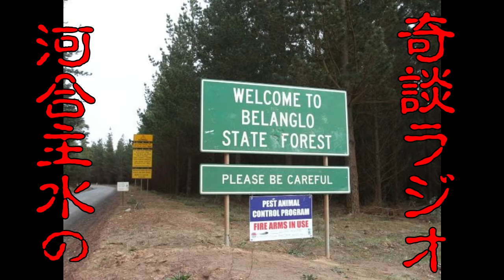‹河合主水の奇談ラジオ›実録！これが幽霊の声だ！～ついに幽霊の声が録音された瞬間～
‹河合主水の都市型護身術講座～初心者の為の特殊警棒講座～›
警察・警備機関から一般人まで幅広く使える技術を教授！一撃必倒のモナドノックバトン術からＳＳＲ独自技術ストリング法＝紐かけ打法まで！これを学んで襲撃者に供えるべし！

２枚組
絶賛発売中！

‹河合主水の実戦武道講座～スーパーヌンチャク講座～›

～河合主水の都市型護身術～初心者の為の催涙スプレー講座‹各種›

～河合主水の都市型護身術～初心者の為の危機管理術＆護身体術講座！‹各種›

～河合主水の都市型護身術～初心者の為のフラッシュライト講座‹各種›

～河合主水の都市型護身術～初心者の為のスタンガン講座‹各種›

新幹線車内の刃物襲撃にも対応！史上最強・催涙スプレーポリスマグナム販売中！購入されたい方は以下まで御連絡下さい！（住所・氏名・年齢記入の上（未成年者、犯歴有者及び反社会的勢力関係者以外の方のみ購入可能です）

催涙スプレーの使用方法を正しく教われるのはＳＳＲセルフディフェンスだけ！鉄道関係者、病院関係者、学校関連施設、タクシー会社等、出張セミナー受け付けております！（最強・催涙スプレー販売も行っております！）